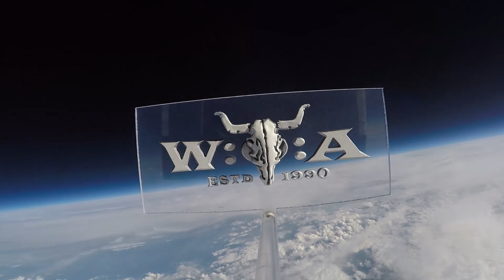Focus - Live at Wacken Open Air 2023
Punk rockers Focus from Riesa, Germany, rocking out on the Heabangers Stage at Wacken Open Air 2023! Songs:

0:00 Oft genug erlebt
3:09 Kein Limit
7:05 Für immer 21